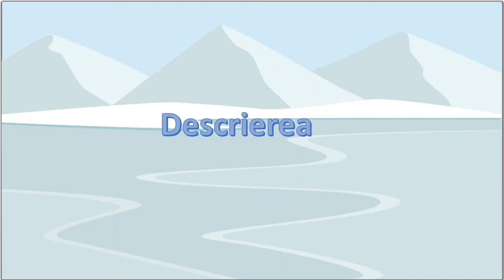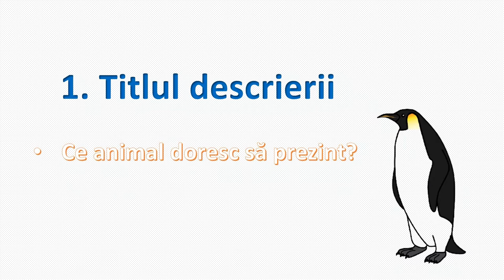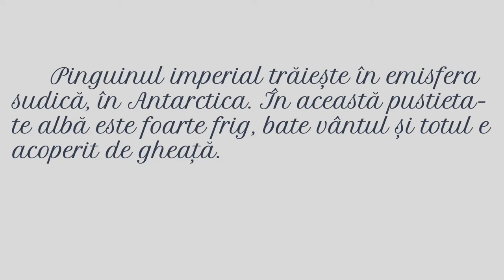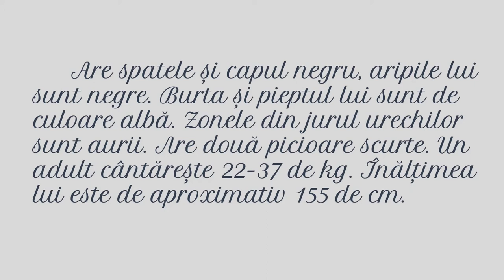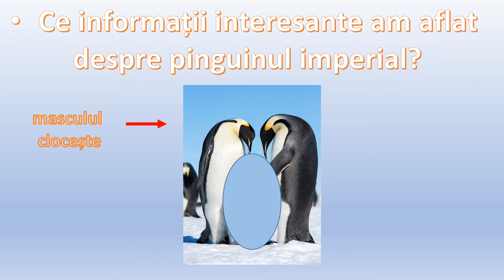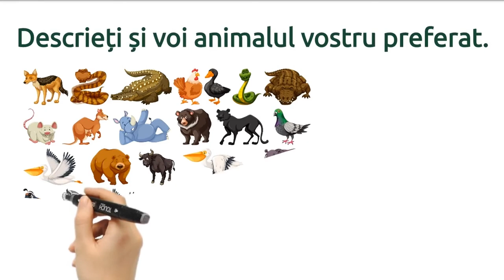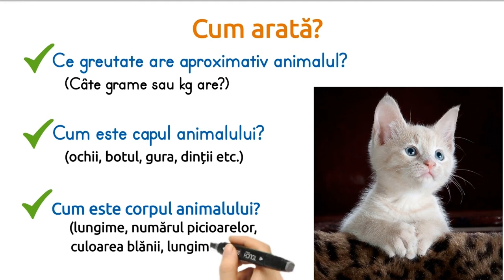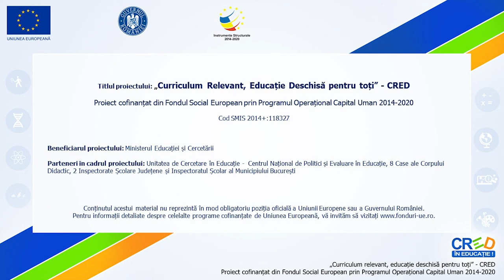Descrierea unui animal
RED-ul este realizat în aplicația Power Point 2019 și doodlemakerapp.com și are ca scop dezvoltarea/exersarea competenței specifice 4.2. Materialul prezintă cum se realizează o descriere, care sunt pașii care trebuie urmați pentru a realiza o descriere. Conform programei școlare în vigoare, elevii din cls. a IV-a care învață în secțiile cu predare în limba maghiară, trebuie să realizeze o descriere despre un animalul în 4-6 propoziții.
1. Prima parte a resursei (18 slide-uri) prezintă cele cinci părți ale descrierii: titlul, mediul de viață, înfățișarea și modul de viață al animalului și curiozitățile despre animal. Fiecare parte este prezentată separat, iar propozițiile din fragmentele prezentate sunt sunt de fapt  răspunsuri la întrebările formulate. De ex.: Unde trăiește animalul? Cu ce se hrănește? Cum arată? etc.
2. A doua parte a RED-ului este realizată pe site-ul doodlemakerapp.com. După vizionarea primei părți, elevii vor realiza și ei o descriere despre animalul lor preferat. Fiecare slide oferă sprijin copiilor în realizarea descrierii. Sunt trecute aici, nu numai întrebări ajutătoare despre animal, dar în paranteză sunt enumerate aspectele despre care elevii pot să scrie. Ex. Titlul (numele animalului); Unde trăiește?  (În pădure? În apă? Pe câmp? În curte? Sau altundeva?); Ce greutate are aproximativ animalul? (Câte grame sau kilograme are?); Cum este capul animalului? (ochii, gura, botul, dinții etc.); Cum este corpul animalului? (lungime, numărul picioarelor, culoarea blănii, lungimea cozi etc.); Ce mănâncă? (carne, iarbă, os etc.).